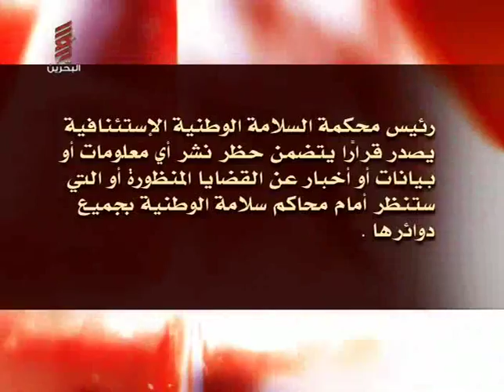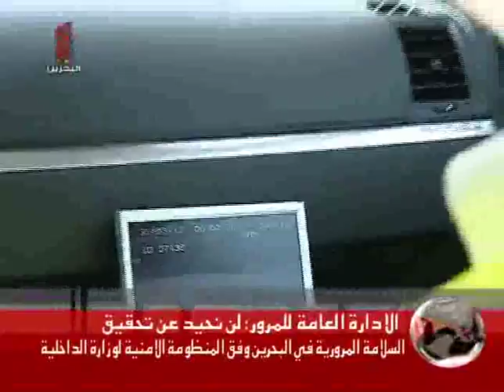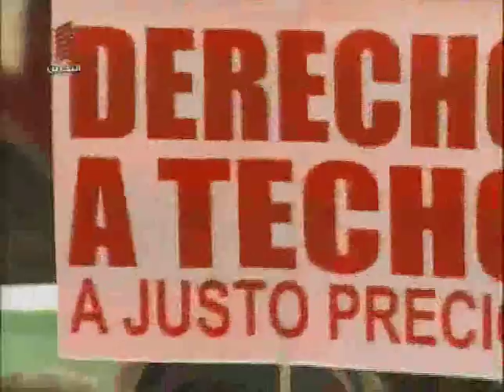نشرة الاخبار تلفزيون البحرين ٨ ابريل ٢٠١١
Bahrain News Bulletin April 8, 2011